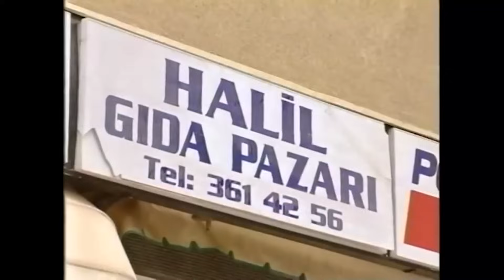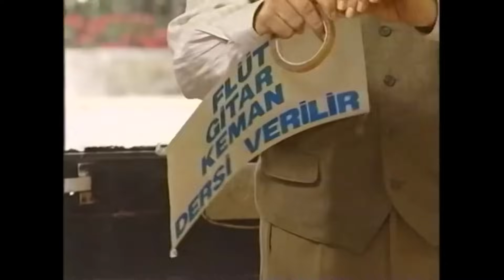Bizimkiler 107. Bölüm | Tek Parça